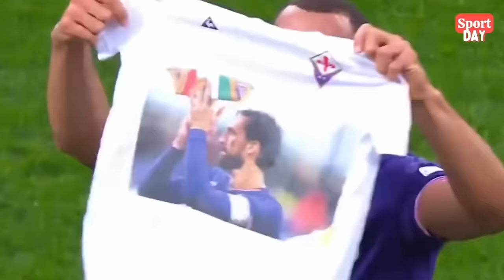Emotional Football Moments Must See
Unforgettable Emotions: A Journey Through the Most Emotional Moments in Football History"

"Dive into the heart of the beautiful game with our captivating compilation of the most emotional moments in football history. From last-minute goals that sent fans into euphoria to heartwarming celebrations that transcended the sport, this video is a rollercoaster of emotions that every football enthusiast must experience. Join us as we relive the highs and lows, the tears of joy and sorrow, and the indelible moments that define the soul of football. Grab your tissues and brace yourself for an emotional ride that will leave you breathless and in awe of the passion that makes football the world's most beloved sport. FootballEmotions SoccerPassion EmotionalGoals"

0:07 - Sport Day Intro
0:09 - Di Maria's last goal for PSG
0:22 - Morocco World Cup goal
0:34 - Cristiano Ronaldo last World Cup tears
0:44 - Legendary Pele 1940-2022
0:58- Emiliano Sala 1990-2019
1:36- His mother pased away before mach
1:46 - Chelsea win 2021 Champions League Final
2:08 - Emotional Fan Reactions: Mbape lost penalty
2:24 - Neymar tribute to Kobe Bryant 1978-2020
2:40 -Mesi tribute to Maradona
2:55 -Chiesa celebrates with his litle brother
3:17 -  Emotional Fan enter field Ronaldinio hug
3:58 - Respect moment fair play
4:14 - Salah respect celebrates goal
4:21- Noble emotional tears all stadium
4:37- Buffon last game fans in tears
4:47 - Ball boy fast asist Murinio respect
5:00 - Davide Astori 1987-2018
5:12 - Goalkeeper to goalkeeper respect moment
5:20 - Di Canio fair play
5:33 - CR7 emotional moment
5:45 - Christian Eriksen return after cardiac arrest
5:55 - Lambard penalty lost
6:31 - Atletico Madrid tribute to Carlos Simeone
6:42 - Dog enter field
6:51 - Dario Essugo tears of happines
7:00 - Imposible its nothing

Emotional Football Moments
Soccer Highlights
Football Celebrations
Heartwarming Goals
Unforgettable Sports Moments
Football Passion
Tears of Joy in Soccer
Emotional Fan Reactions
Soccer Memories
Football History